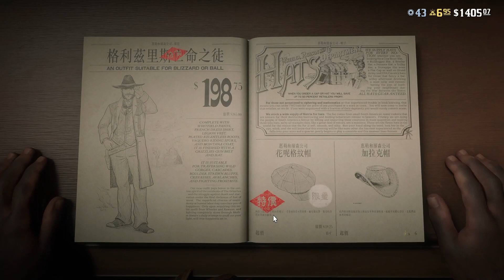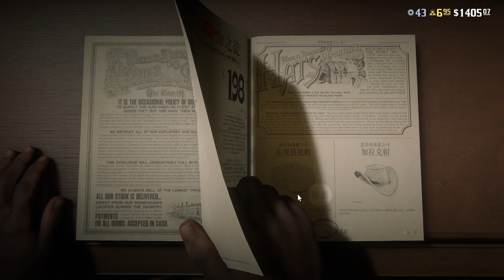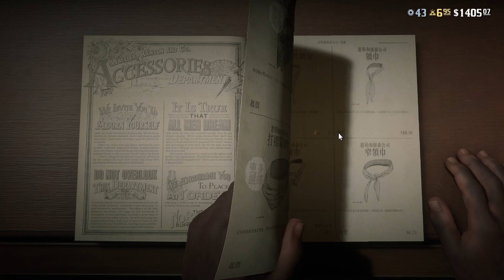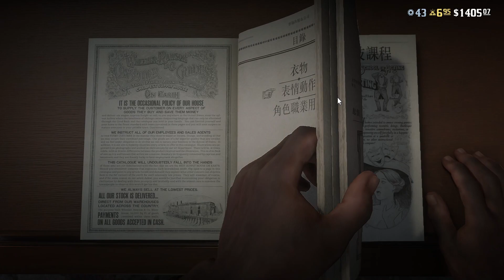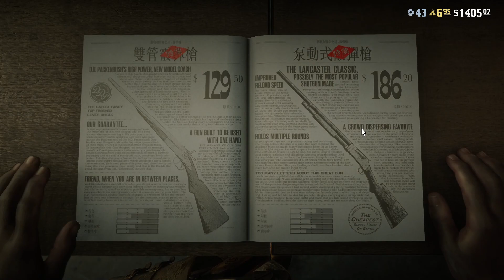RDO:私釀酒商出售雙倍獎勵、小屋及其他物品折扣與免費套裝領取!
內容純屬娛樂效果並不代表本人言論與立場，建議以娛樂的心態觀賞唷👍🏻
喜歡我的影片記得幫我按個大大的喜歡˙ˇ˙
 您的支持與鼓勵是我發片最大的動力!OUO